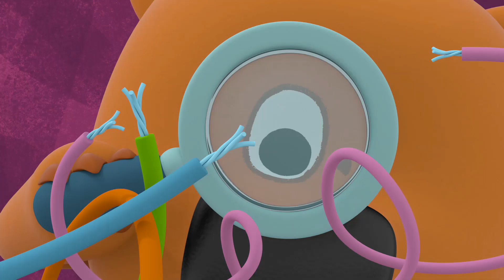BE-BE-BEARS - Bears on Ice 🧊 Episode 48 🐻 Cartoon for kids Kedoo Toons TV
🐻 The animated series Bjorn & Bucky follows the adventures of two tireless – and rather mischievous – little bears: a brown bear named Bucky and a polar bear named Bjorn. Together with their friend, Franny the fox, they get up to all kinds of shenanigans. One day, Bjorn and Bucky decide they want to play hockey, but Franny only wants to figure skate. Too bad there’s only one ice rink. See how the bears reach a compromise in the new episode, called Bears on Ice.

BE-BE-BEARS
Animated series BE-BE-BEARS Bjorn and Bucky is follows the adventures of two cute and active little bears Bjorn and Bucky and their friend Franny the fox. Brown little bear Bjorn and the polar little bear Bucky are different but they are real friends. Watch them playing, cooking, fishing, inventing, having fun together and doing other interesting bear stuffs in the woods.